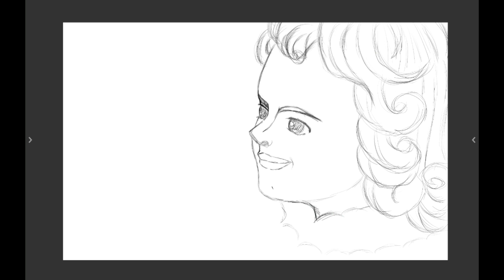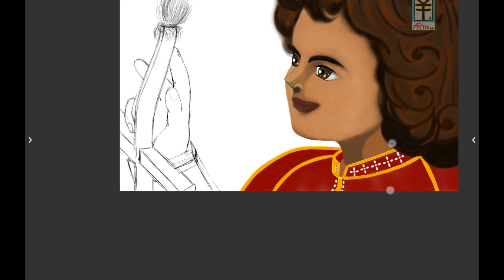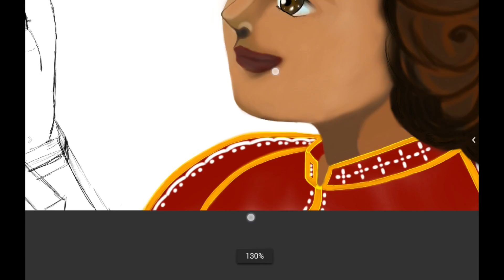Sto Nino de Cebu Tribute in Speed Drawing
A small tribute to my holy guardian angel.